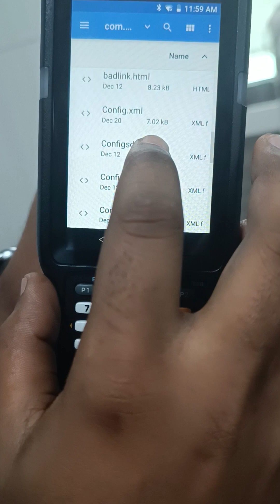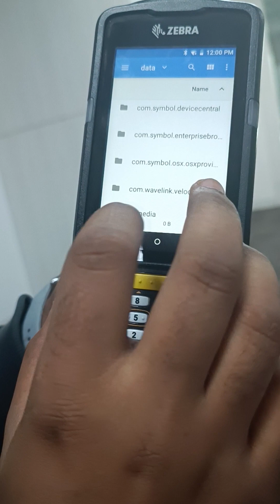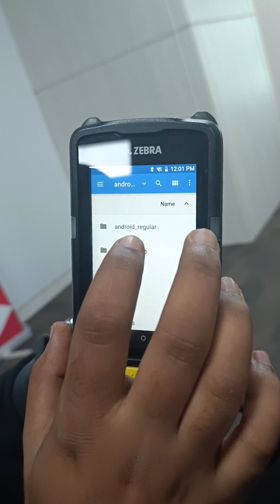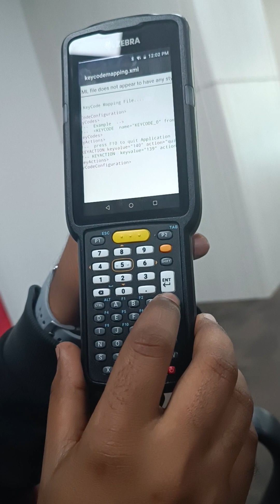SAP RF configuration file on MC33 Series Zebra HHT 4